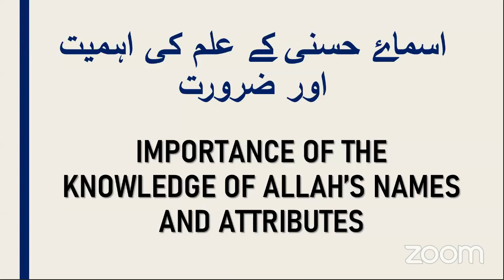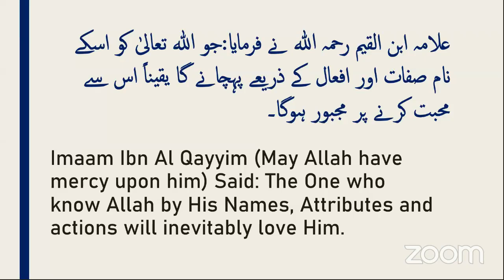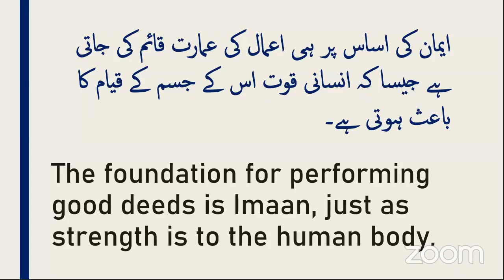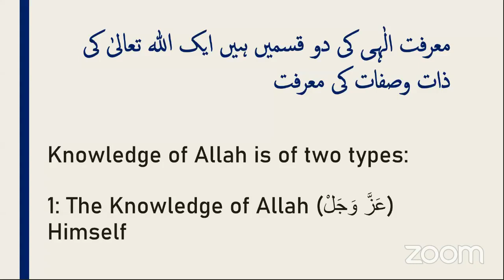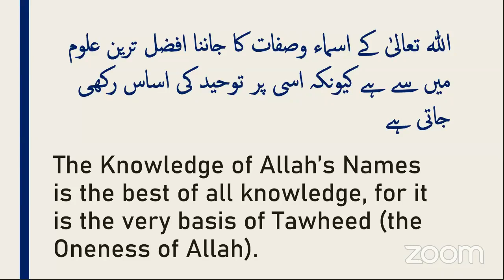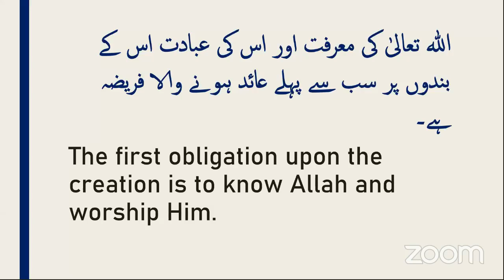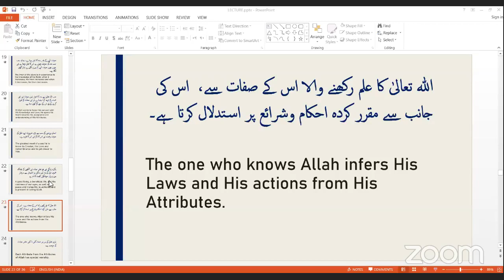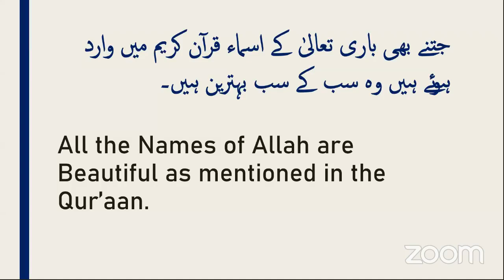Asma'a Allah Alhusnaa ki Ahmiyat | اسماء الله حسنیٰ کی اہمیت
Speaker : مقرر
Sheikh Dr R.K Noor Mohammad Umeri Madni Hafizahullah
فضيله الشيخ دكتور آر کے نور محمد عمری مدني حفظه الله